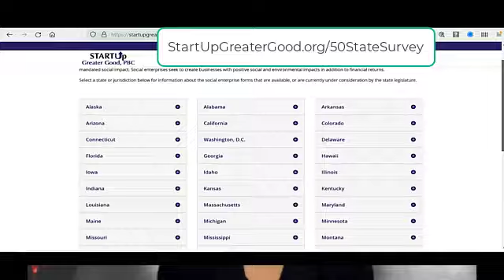A Question for You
Normally Tisha’s Two-Minute Tips have answers to your questions, but this week Tisha has a question for you.